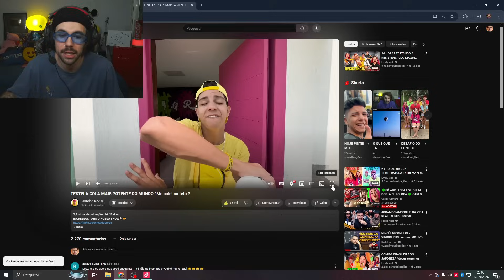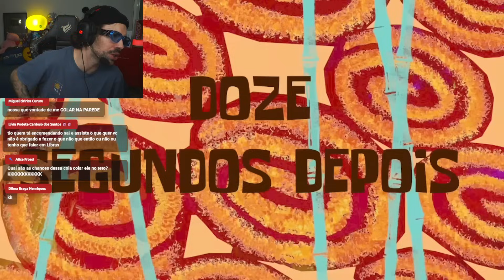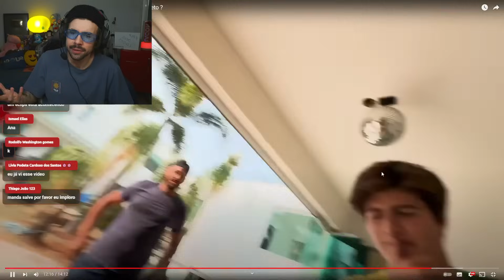O QUE ACONTECE QUANDO VOCÊ TESTA A COLA MAIS POTENTE DO MUNDO?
🎬 Videos 8hrs - 12hrs - 17hrs
👍🏻 Curte e Comenta os diários pra ganhar Emblema do Canal.